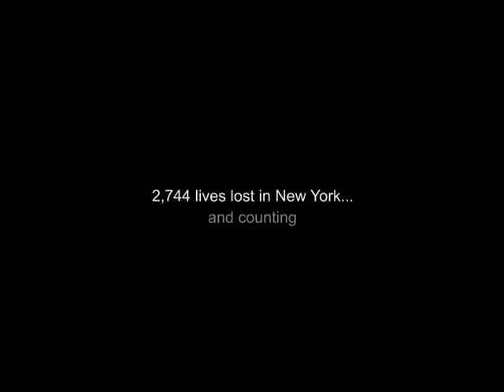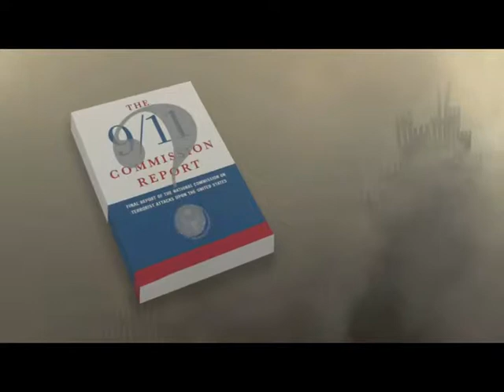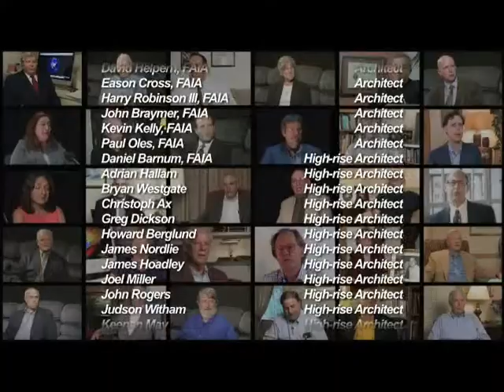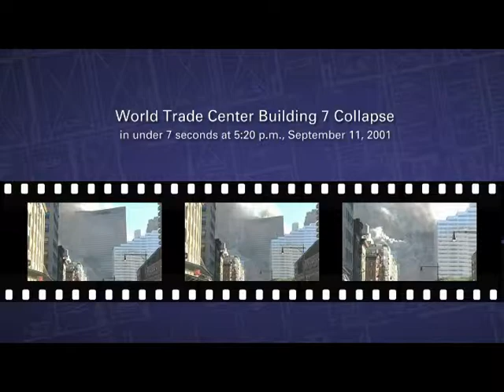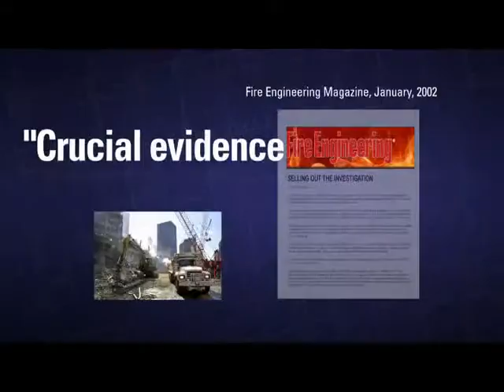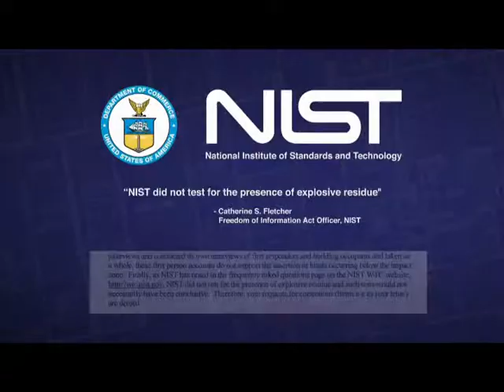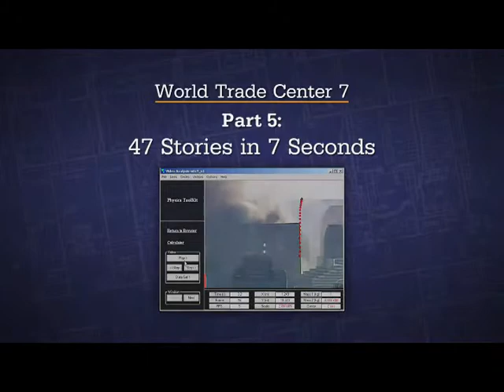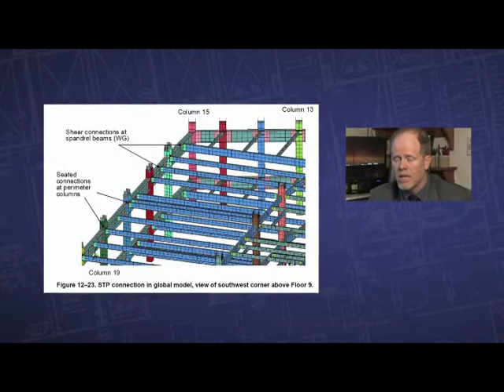3 Architects & Engineers For 911 Truth Pt 1